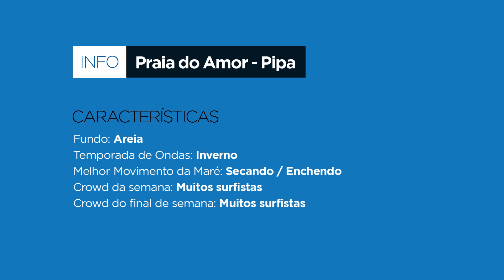SURF ZONE - Praia do Amor - Pipa, RN - QuePicoÉesse?!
Um lugar que tem "amor" no nome e a própria natureza se encarregou de desenhar isso na areia, não pode passar despercebido na nossa surf trip, né galera?!
Hoje é o dia de te apresentar o pico do amor!
Saindo do Abacateiro e seguindo pela costa, chegamos à Praia do Amor! Um lugar que desperta olhares de paixão à primeira vista. Quer seja à beira mar ou descendo pelas falésias, o primeiro contato visual desse pico enche nossos olhos de uma beleza inigualável.

Esse aqui é o quintal de treino dos surfistas da Pipa. Essa geografia proporciona ondas quase que diariamente, permitindo performances de surf para todos os estilos.

Se liga aí nas Dicas da galera que quebra nesse pico do coração!
Essas ações são muito importantes e ajudam nosso canal a subir no algoritmo do YouTube.

Deixa também seu feedback sobre os vídeos nos comentários! Queremos saber o que você está achando, ouvir sugestões e dicas de melhoria.

ALOHA e BOM SURFE PARA TODOS NÓS!!!